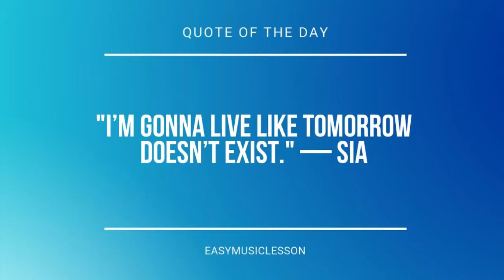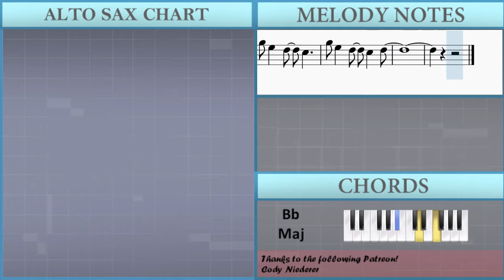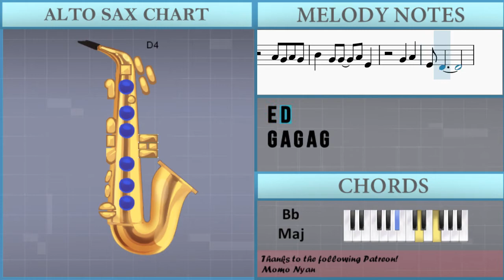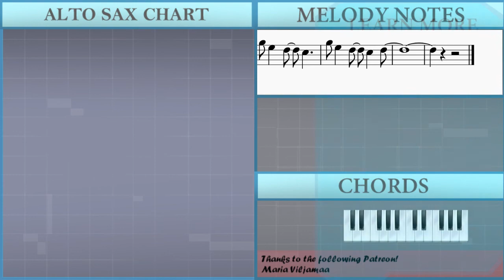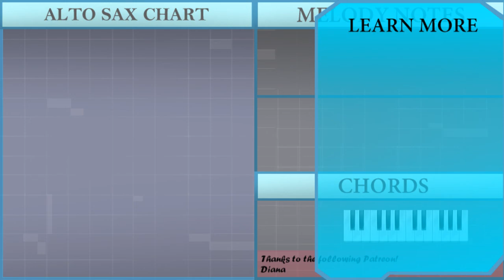SUPER EASY: How to play Blinding Lights by The Weeknd on Alto Sax (Tutorial)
Comment and let us know how the videos have helped you. It keeps us going! :)The easiest way to learn how to play Blinding Lights (SUPER EASY) by The Weeknd on the alto sax. It's a alto sax tutorial for Blinding Lights (SUPER EASY) by The Weeknd.

EasyMusicLesson teaches you to play the your favorite instrument, through easy and simple animation so that you too can learn how to play Blinding Lights (SUPER EASY) by The Weeknd on the alto sax easily. A alto sax tutorial with visual animation graphic.

Chords of Saxophone arrangement:
F Min   C Min   D# Maj   A# Maj   F Min   C Min   D# Maj   A# Maj
F Min   C Min   D# Maj

Melody notes of Saxophone:
A4
A4 G4 A4 G4
B4   G4 G4   A4 E4
G4   A4
E4 D4
G4 A4 G4 A4 G4
A4
G4   A4
E4 D4
B4     A4
G4     A5 C5
D5
D5 E5
D5   C5 C5   A4 C5
C5
D5
E5 C5
D5
D5 E5